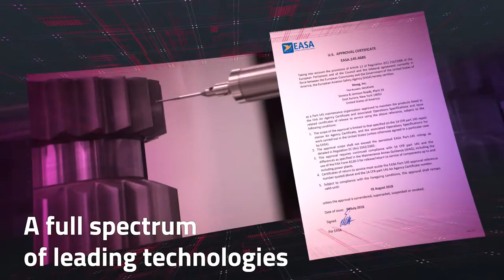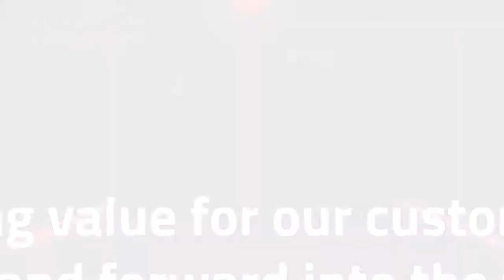Moog Aircraft - Manufacturing Capabilities